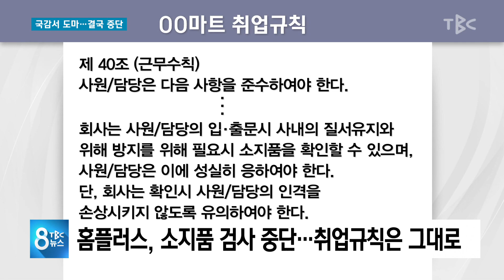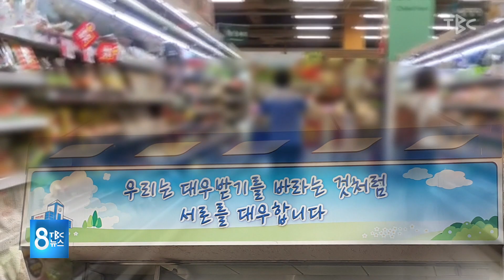국감서 도마...., 결국 중단 191021 [TBC-띠비띠]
홈플러스 ‘소지품 검사’ 결국 국정감사에 올랐네요❗
지금이 어느 때라고 소지품 검사인가요☹